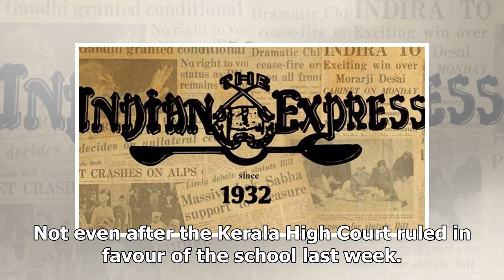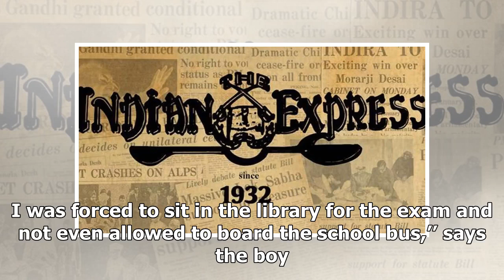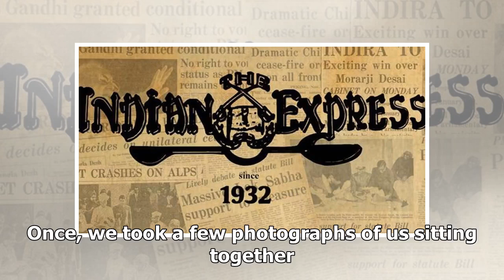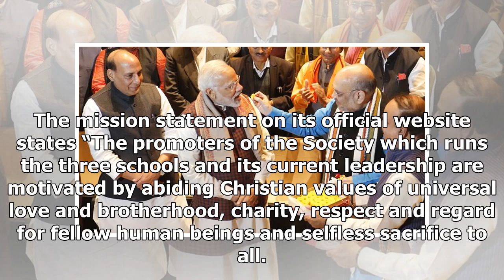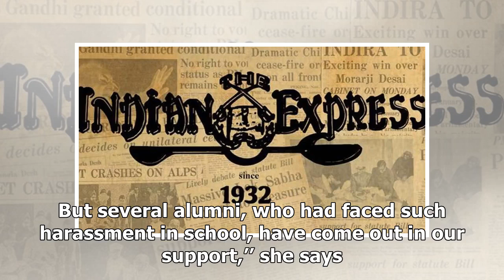Kerala: suspended four months for hug, class xii student stands up to fight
Written by Shaju Philip Thiruvananthapuram Updated December 20, 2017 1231 pm Affects morality of school St Thomas Central School principal Sebastian Joseph. “I WILL fight to get back my right to education and privacy. I have lost both these rights.” ...